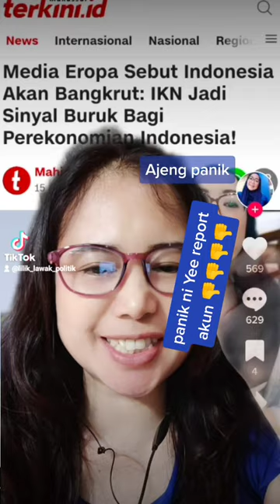Jawab hoaxnya kader Demokrat AHY yang anyaran 🤟